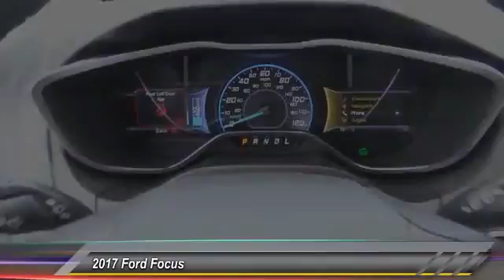2017 Ford Focus COSTA MESA,NEWPORT BEACH,HUNTINGTON BEACH & IRVINE H299788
2017 Ford Focus ELECTRIC HATCH

THEODORE ROBINS FORD PROUDLY SERVING COSTA MESA, HUNTINGTON BEACH, IRVINE, NEWPORT BEACH, ORANGE COUNTY, AND SURROUNDING SOUTHERN CALIFORNIA LOCATIONS. THIS SILVER 2017 Ford FOCUS IS EQUIPPED WITH A Electric Motor, AUTOMATIC TRANSMISSION, AND RECEIVES AN ESTIMATED . 2017 Ford FOCUS ELECTRIC HATCH Stock #: H299788 | VIN: 1FADP3R48HL299788 | 2017 Ford Focus Electric Hatch Theodore Robins Ford